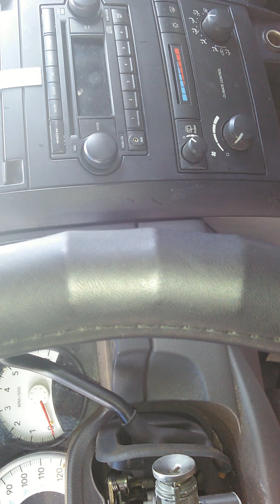my brother Dodge Durango got stolen for his 24" 212s and his amp